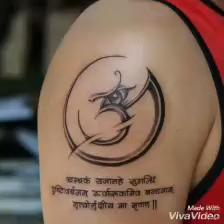Mahadev ke pujari remix song